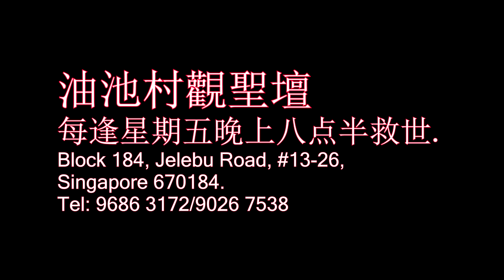阴府孝子咒 - 油池村觀聖壇 (朱峰为油池村觀聖壇站台)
(献唱阴府孝子咒给油池村觀聖壇阿伯和理事们听, 感恩！)
如您喜欢我的歌，请给我打勾支持我！谢谢！感恩！